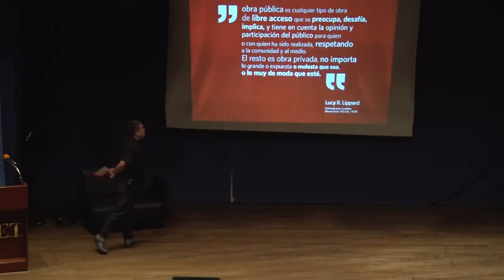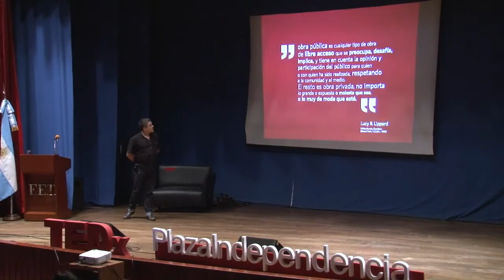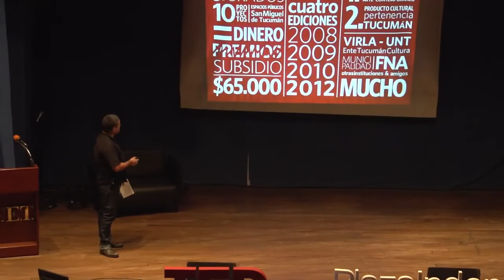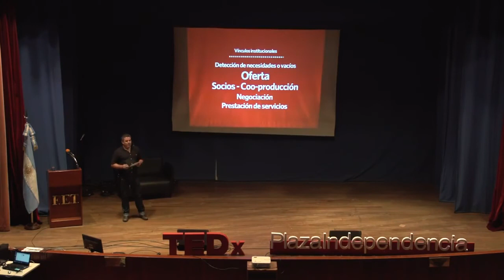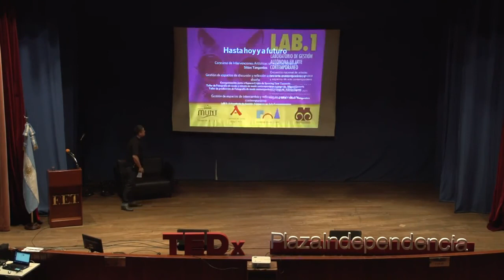Sitios tangentes | Javier Vázquez | TEDxPlazaIndependencia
This talk was given at a local TEDx event, produced independently of the TED Conferences. En su charla, Javier Vázquez cuenta su experiencia como director general de Sitios Tangentes. Se trata de un proyecto de gestión cultural y concurso nacional de intervenciones artísticas en espacios públicos que se realiza en San Miguel de Tucumán desde el año 2008 a la fecha.

Nació en Ledesma, provincia de Jujuy. Es Licenciado en Artes Plásticas, recibido en la Facultad de Artes de la Universidad Nacional de Tucumán. Realizó estudios de posgrado en Gestión y Administración Cultural en la Universidad Nacional de Córdoba.
Desarrolló una carrera como artista visual desde el año 1998 a la fecha y como diseñador gráfico desde el año 1993. Actualmente y desde el año 2007 es el director creativo de A:BRA Creatividad Aplicada, estudio de diseño y comunicación visual. Trabajó como diagramador y editor fotográfico para medios gráficos como El Tribuno de Tucumán y El Periódico de Tucumán.
Como gestor cultural Autónomo ha gestado y dirigido proyectos para organizaciones privadas y públicas. Fue presidente de la comisión directiva del Coro Universitario de Tucumán, cuerpo artístico autárquico relacionado con la UNT del cual formó parte durante 4 años.